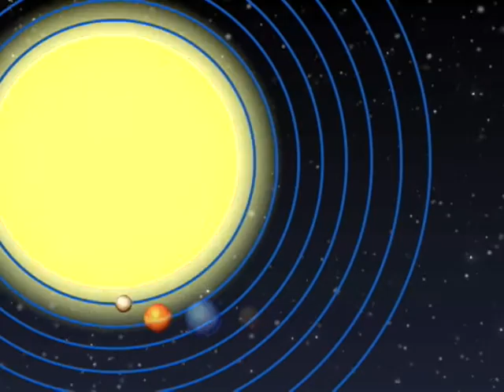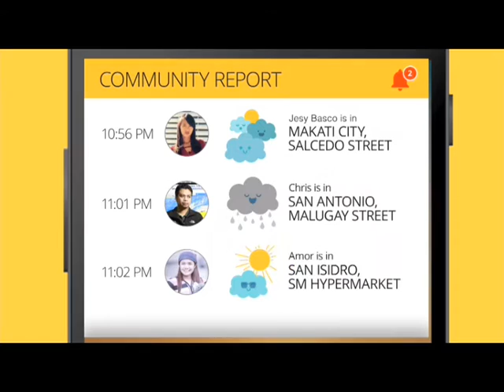Panahon.TV | February 4, 2017, 6:00AM (Part 1)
Today's weather, February 4, 2017, with Amor Larrosa.